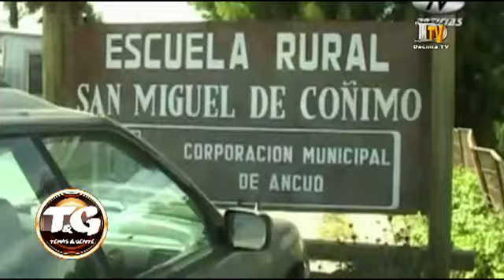Temas y Gente - Claudio Oyarzún - CORE (26-08-2016)